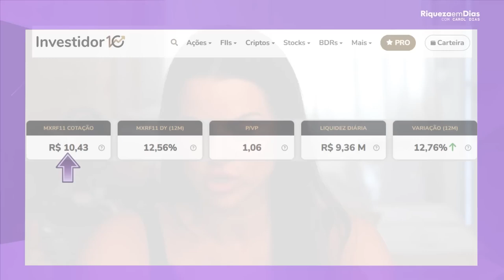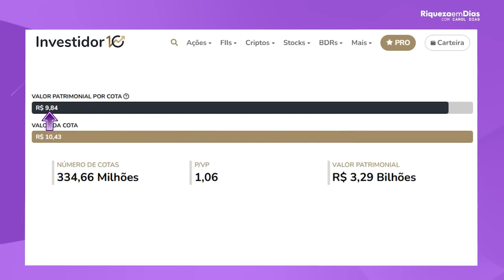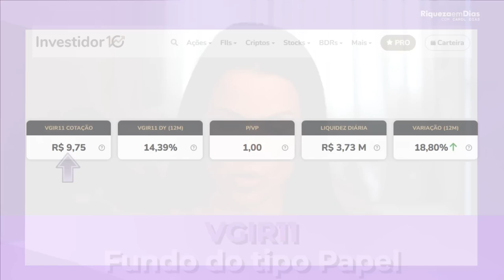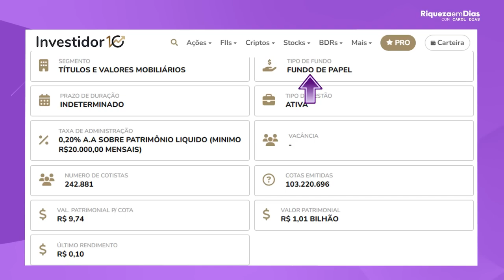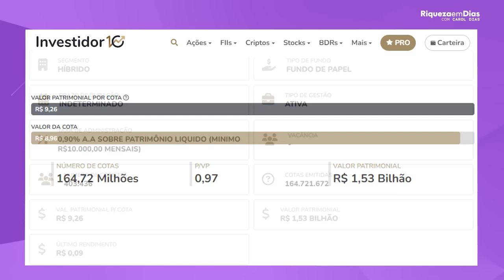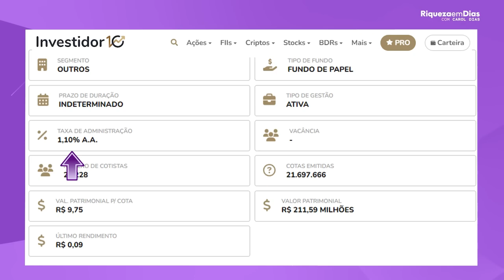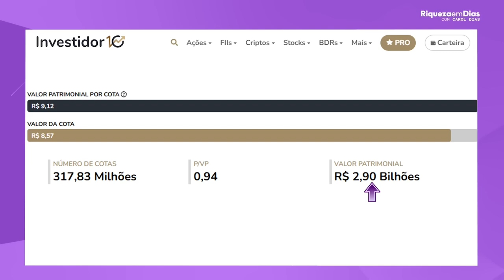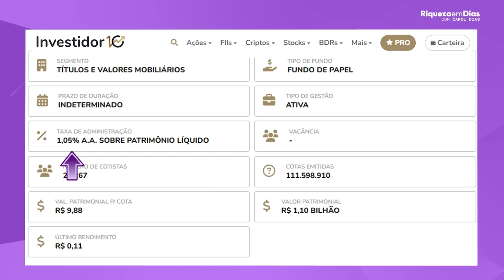FUNDOS IMOBILIARIOS BARATOS COM BONS DIVIDENDOS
Você está buscando investimentos com ótimo custo-benefício e que ofereçam uma renda passiva consistente? Neste vídeo, exploramos os fundos imobiliários baratos com bons dividendos, detalhando quais são as melhores opções do momento para quem deseja maximizar seus retornos sem gastar uma fortuna. Vamos apresentar os fundos imobiliários mais acessíveis e com o histórico mais sólido de pagamentos de dividendos no mercado, destacando suas características, setores de atuação e estratégias que os tornam promissores para investidores iniciantes e experientes.

Se você quer diversificar sua carteira e garantir uma fonte estável de rendimento, não pode perder essas dicas de FIIs. Aprenda como escolher os melhores fundos, evitar riscos comuns e potencializar seus ganhos com investimentos imobiliários de baixo custo. Assista até o final e descubra como começar hoje mesmo a investir em fundos imobiliários com ótimo retorno!